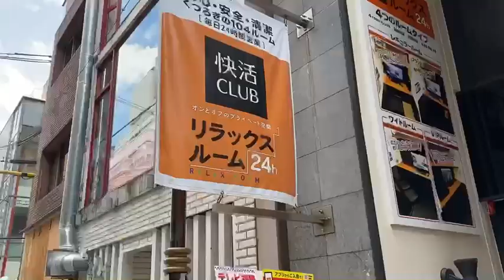2021.7.17~18 - 大阪遠征心斎橋ANIMA編